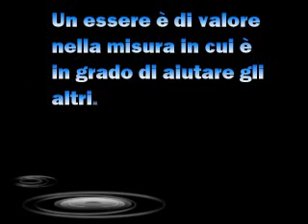Giobbe Covatta La confessione